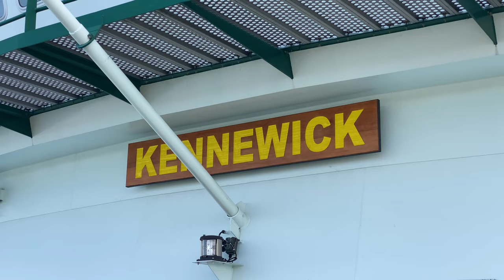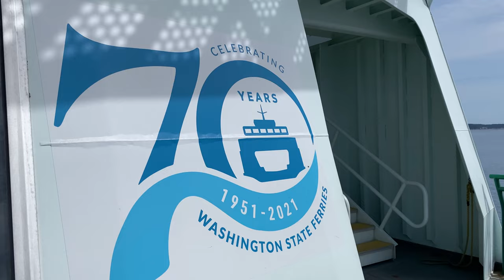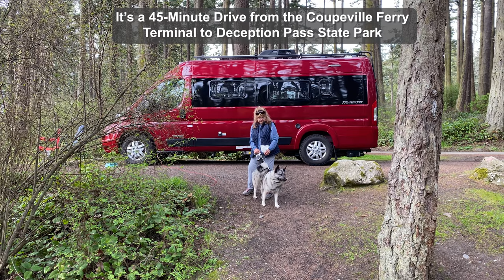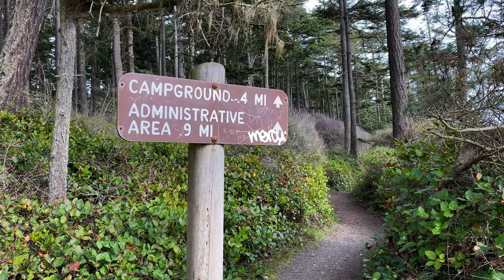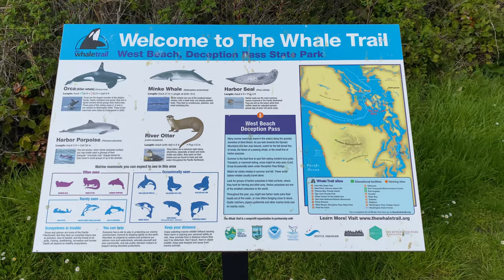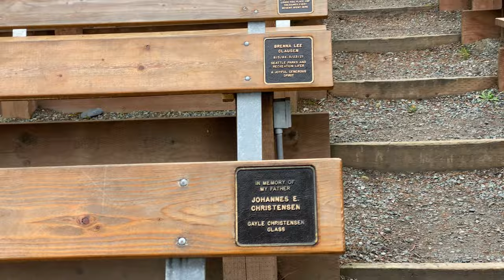Camping in our Winnebago Travato 59kl at Deception Pass – Part 1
Diane and I have driven past Deception Pass State Park many times to visit my dad in Anacortes since we moved to Washington State in 2017. And every time we went over the Deception Pass bridge, we said to each other someday we are going to camp here. And finally, that day has arrived. Sadly, part of the park is closed due to significant storm damage in January 2024. But most of the park including the trails, campsites and beach remain open to the public. One road to a parking lot at the beach remains closed due to the piles of driftwood and washed-out stairways and asphalt. And if peace and quite is the top priority for your camping trip, just know that the silence is often broken during the day by the sounds of Navy aircraft taking off and landing at the nearby Oak Harbor Naval Air Station, and sometimes flying in formation right over your head. Locals call this “the sound of freedom.”